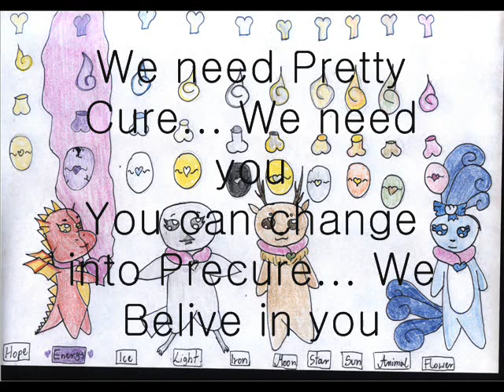Cure Flame Transformation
Its transformation Hana to Cure Flame...
PS. We need more cure:
Cure light
Cure hope
Cure ice
Cure iron
Cure moon
Cure star
Cure sun
Cure animal
Cure flower
If u are interesting, write me masange